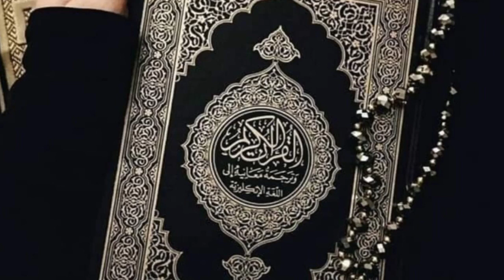Aakhirat Me Sbar Karne Walo Par Allah Ka Enaam